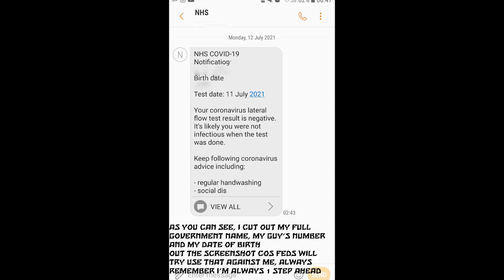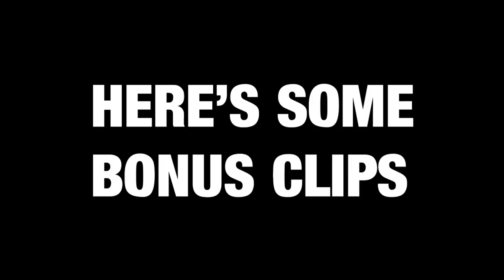SNEAKING INTO THE EURO 2020 FINALS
Spread the video around

© ZBG EXTRA™ YouTube Video Entertainment 2020